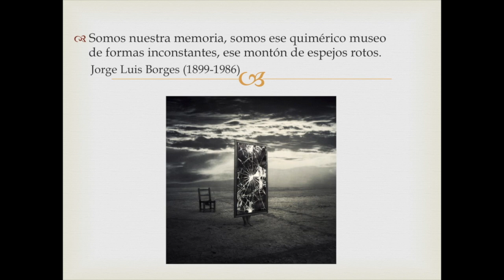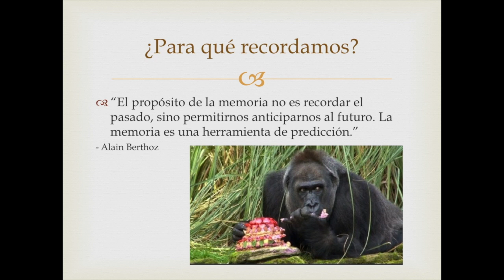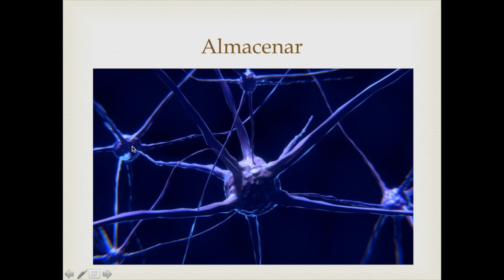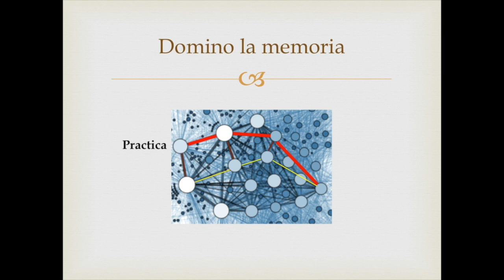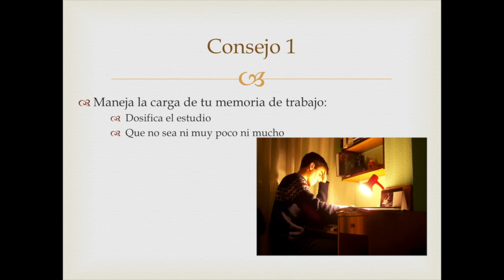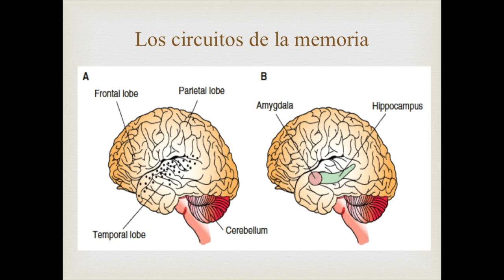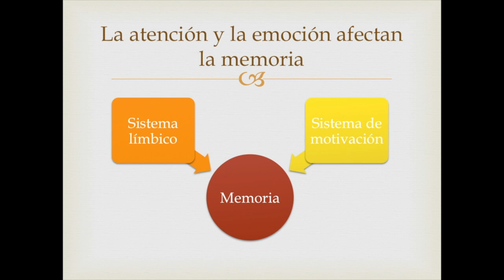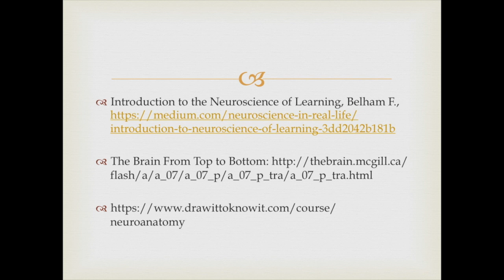Consejos para estudiar de acuerdo a las neurociencias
En el video de hoy revisamos las neurociencias de la memoria y el aprendizaje, el rol del hipocampo y la corteza cerebral en el aprendizaje, la relación del sistema límbico y el sistema de motivación sobre nuestro proceso de atención y aprendizaje e iremos compartiendo algunos consejos de acuerdo a las neurociencias para estudiar de manera más eficiente.